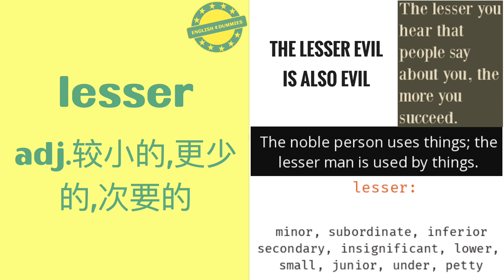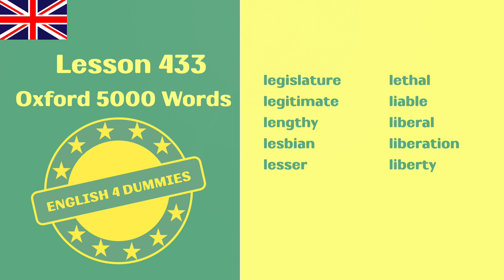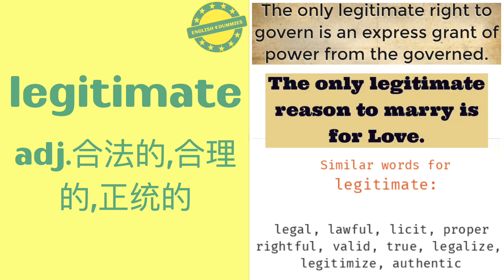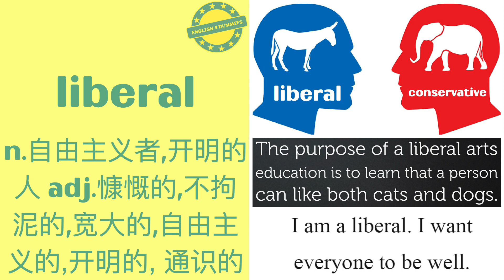No.433 最常用5000个英語單詞（美音+英音）音標、釋義、配圖、聽力練耳 | must-know English words